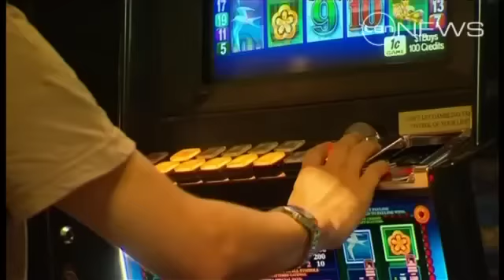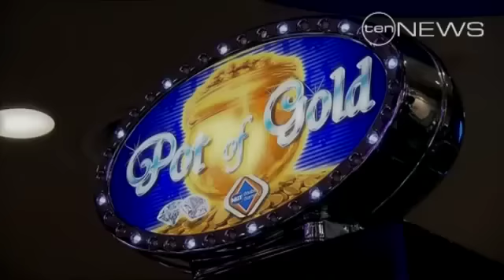Licence to punt?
Pubs and clubs could be forced to limit bets on poker machines within three years under unprecedented federal gambling reforms.